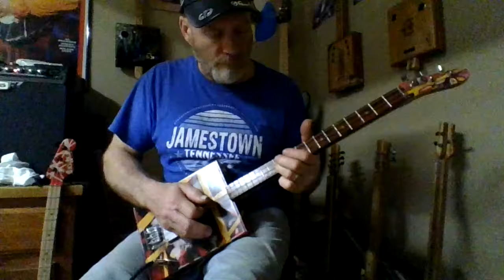3 String C.B.G. Blues Improv.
Cigar Box Guitar Blues Improv. with Backing Track